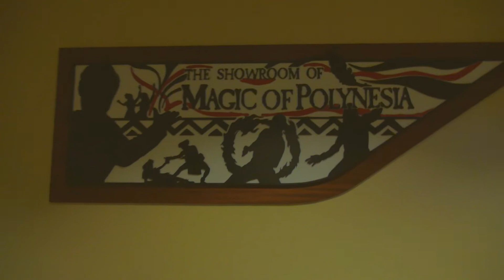Hawaii 2k16 Vol. 1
VACATION! Vol. 2 coming soon...